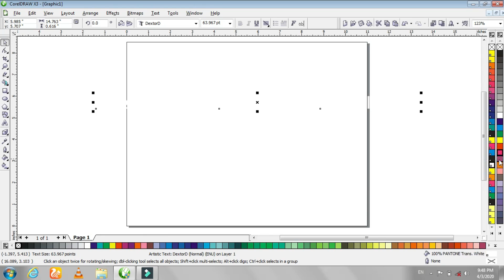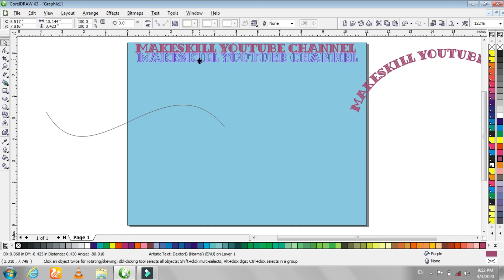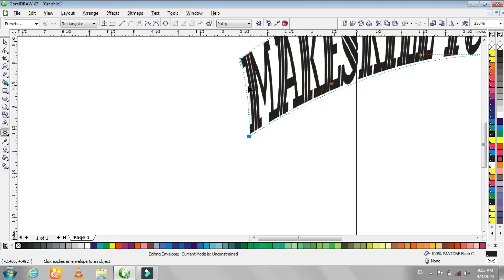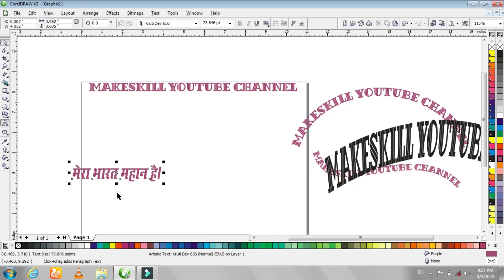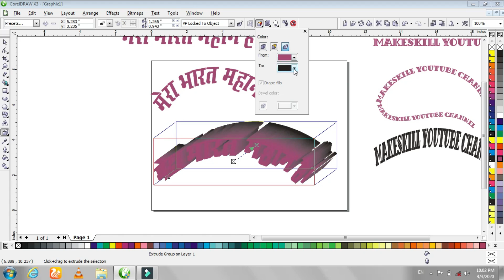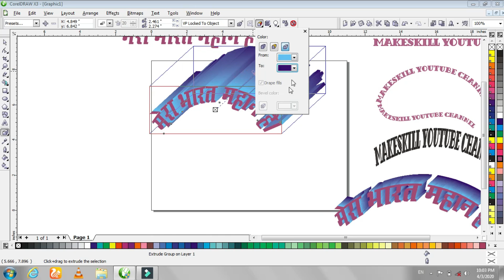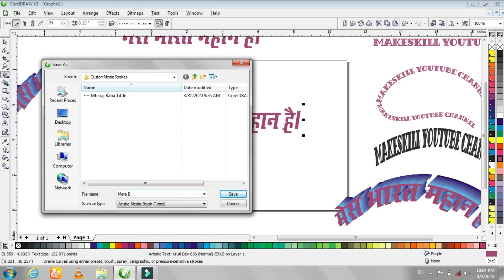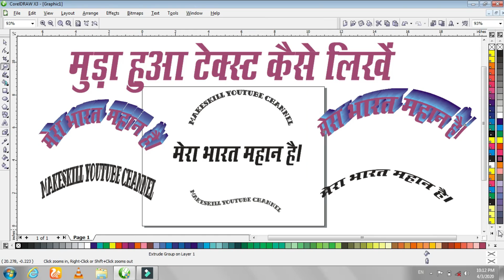How to bend text in corel draw, curve text in corel draw makeskill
In this video i am going to teach you how to curve text in CorelDraw
Keep watching and Enjoy this video…

If you are new on the channel

Along with this we will try to know